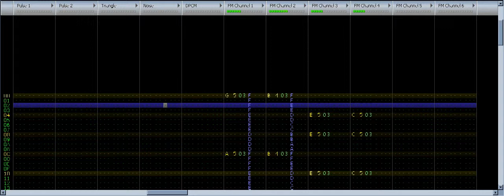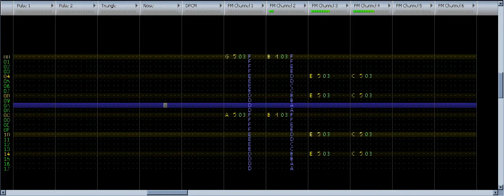Start of Yume Nikki (main theme) Famitracker VRC7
The Yume Nikki main theme music. Recreated and covered as best as possible on Famitracker. I created custom instruments for the cover using the VRC7 module. This was my first time ever using it. The audio and video might jump a little. I recorded using CamStudio and my computer can't handle audio and video screen recordings so well and spikes up a lot of RAM. (It's seriously an old Macbook I use)

I was so obsessed with this game for months even after I beat it.